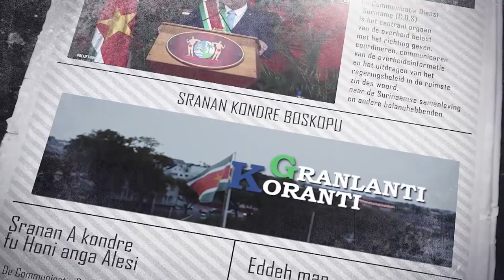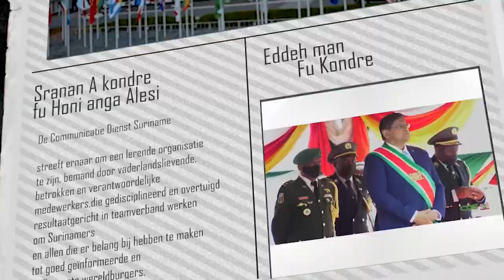𝔾ℝ𝔸ℕ𝕃𝔸ℕ𝕋𝕀 𝕂𝕆ℝ𝔸ℕ𝕋𝕀 (JAVAANS) DD 13 JUNI 2022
De onderwerpen in deze aflevering zijn:
-President Santokhi pleit voor heroverweging classificatie instrumenten
-Ministerie ROM lanceert informatiedatabase DONDRU
-Binnenkort 1x24 uur stroom voor Godoholo